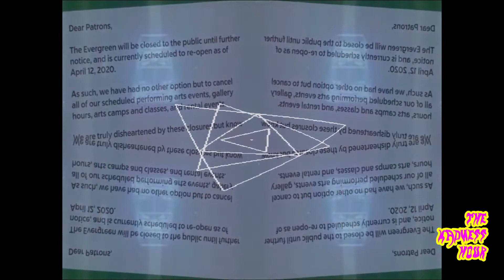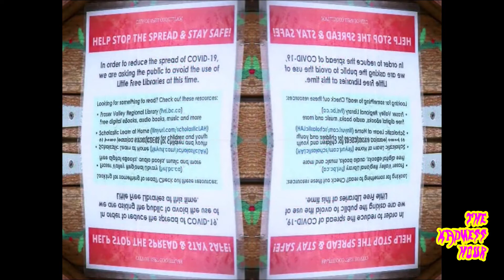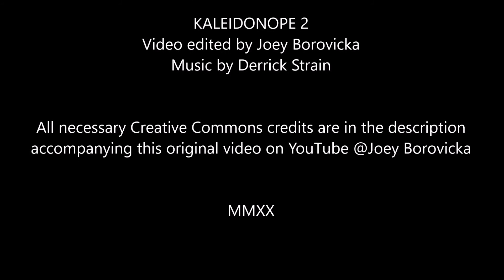THE LAW OF JUSTICE 🥵 Episode 2.10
PRODUCED BY
Joey Borovicka

THEME MUSIC
"Hallows Beach" by Quincas Moreira